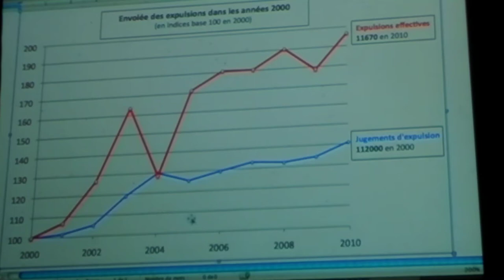Urgence contre le logement cher au Théâtre du Rond Point #3 - 09/01/12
Urgence contre le logement cher
A l'appel de la « Plate-forme Logement des Mouvements sociaux », initié par le DAL et la Fondation Copernic.